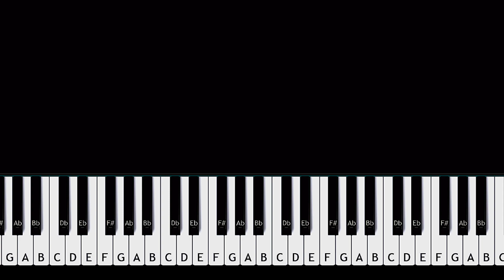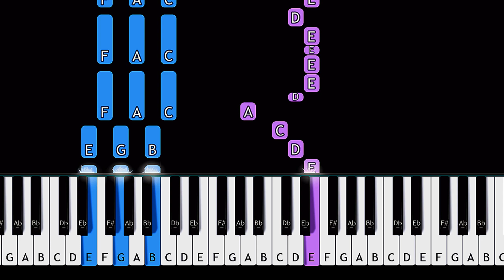Camila Cabello - Oh Na Na | Piano Tutorial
How To Play Camila Cabello - Oh Na Na (in the key of A minor)  (Piano Tutorial / Piano Lesson)